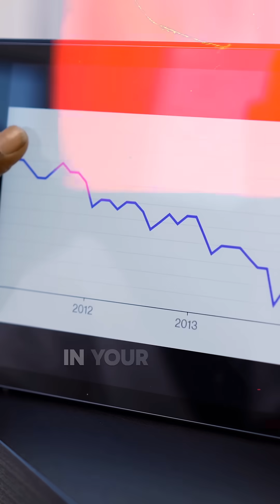The Neurosteroid Secret to Rebuilding Your Brain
Unlock your brain’s potential! 🧠
Did you know that stem cells can become new neurons? 🔑
Boost your DHEA levels for a healthier brain! 💪